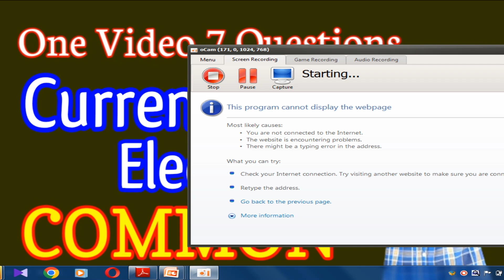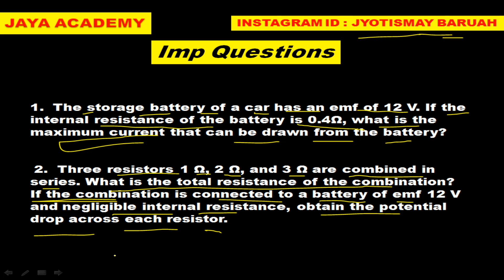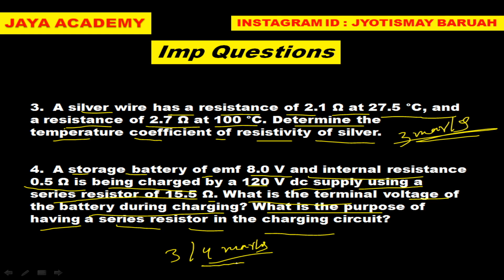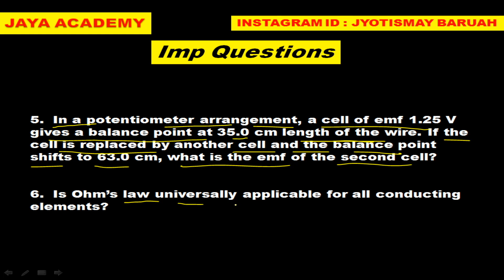Most Important Questions of Current Electricity Class 12 Physics for board | 99% Common ✅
👆👆All subjects Model Question Paper 2023-24 with answers